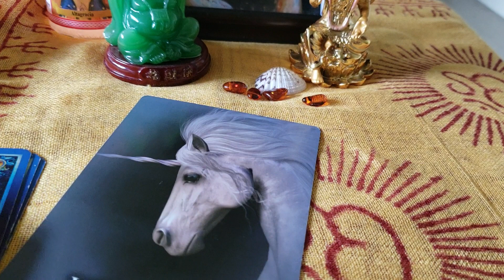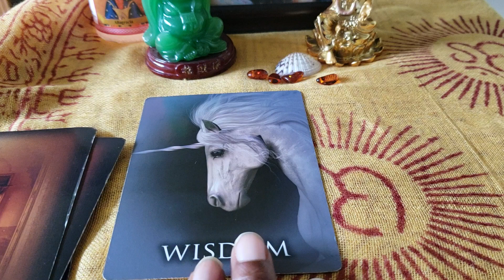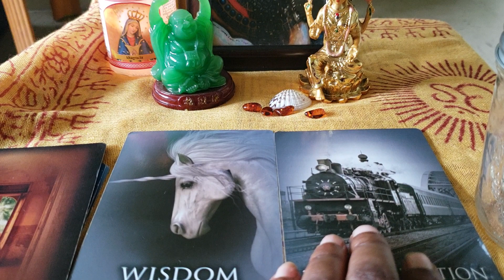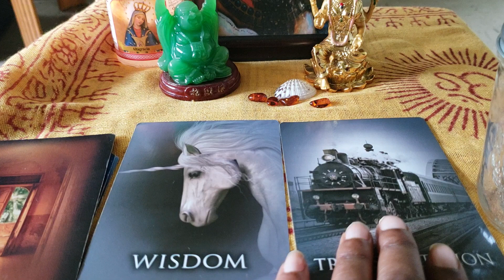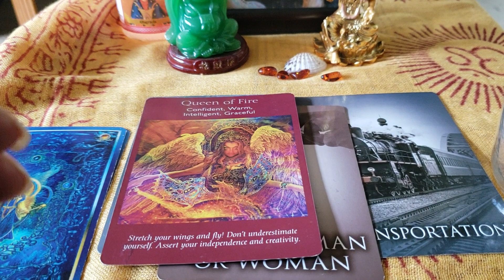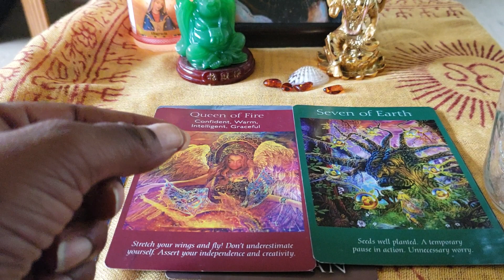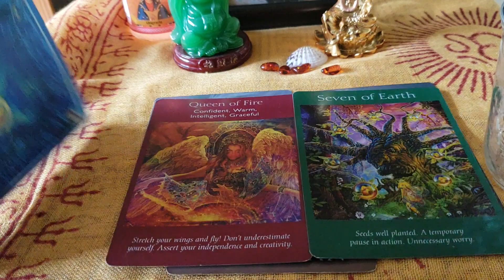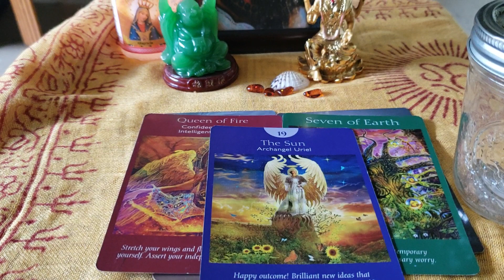Pisces November 1st-15th Past/Present: Shinning in your Self love🌞🌠💖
Mr & Mrs Pisces. You are now embracing the Sun quality within. How does your Willpower want to flex in the month of November, will be the very thing you and the universe will be greatful for.

For a Personal or 1 Question Video Reading: 1.Go to the About Page on Keykey's Doorway Channel

Till we meet again. I love you Mr & Mrs Pisces. We will see you on the other side. 😊